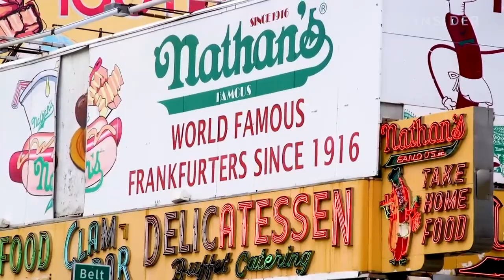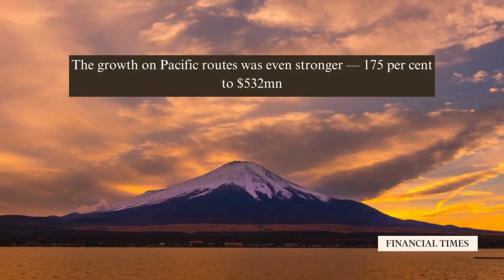🌭 “Peak Weiner” — Hot Dogs’ summer. Hollywood’s actor strike. Delta’s international vacay.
Hot Dogs have been named the “it” food of the summer — because hot dogs are a platform.
The Hollywood strike is a lot bigger now that actors joined the writers — but we’ve seen this movie before. When new viewing tech arrives, we need new rules on who gets paid.
And Delta Airlines’ quarterly earnings confirm our hypothesis from earlier in the week — Americans are choosing Mykonos over the Magic Kingdom.
Take The Best Quiz Yet: ⁠go.tboypod.com⁠
⁠RocketMoney.com/tboy⁠
$DIS $DAL $AMZN $WBD
Want merch, a shoutout, or got TheBestFactYet? Go to: ⁠
0:00 - Intro
2:26 - Shark Drones
4:40 - Hot Dogs
8:26 - SAG Strike
14:03 - Delta International Travel
17:03 - Takeaways
18:04 - Best Fact Yet
19:22 - Shoutouts